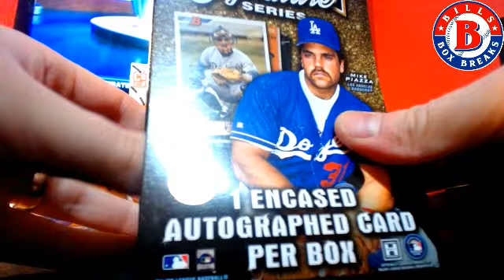2016 ARCHIVES BASEBALL PERSONAL FOR SCOTT